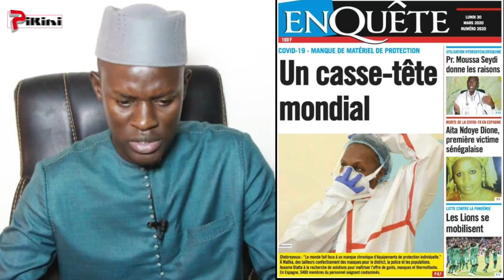Covid-19 : malédiction divine ou pas?